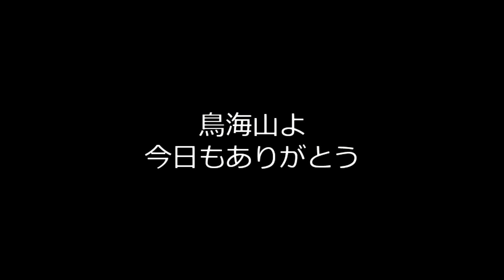We ski even in September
2020.9.6 五十嵐さん，木村さんと鳥海山心字雪渓へ。雪融けが進んでいたがいつもの斜面でスキーを楽しむ。山形の及川さんがゲレンデ整備？しておいてくれたおかげで気持ちよく滑られました。感謝。